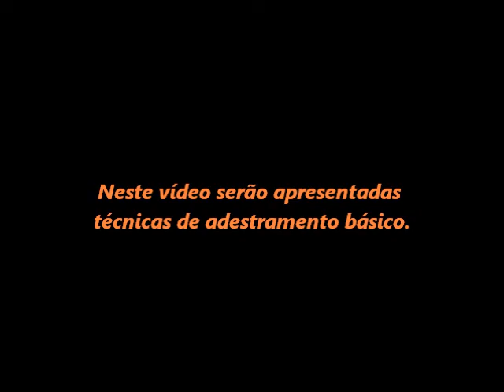Sargento Roberto adestrador 2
Esse daí é mais um dos alunos do Roberto...